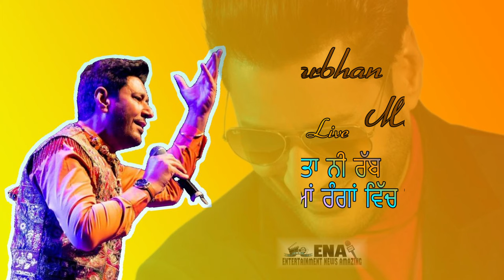Harbhajan Mann Live // ਪਤਾ ਨੀ ਰੱਬ ਕਿਹੜਿਆਂ ਰੰਗਾਂ ਵਿੱਚ ਰਾਜ਼ੀ // Rab Kediya Ranga Vich Razi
Babbu Maan Full Shows

Many More.